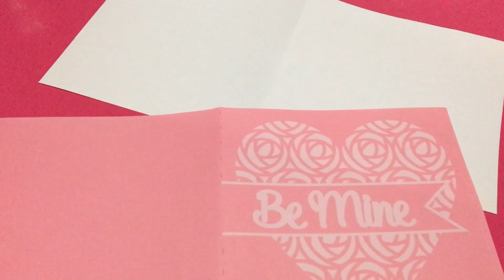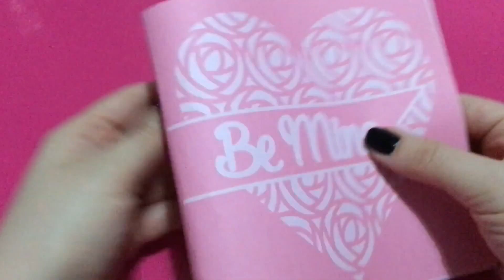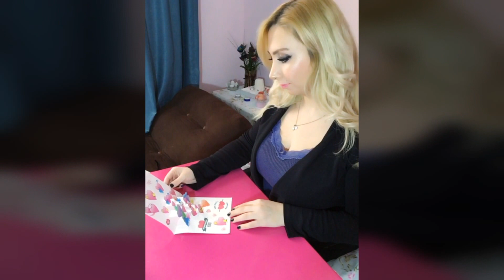DIY Valentine's Day Gifts Pop up Card / Geschenke zum Valentinstag / Sevgililer Günü Hediye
DIY Valentine's Day Gifts
Geschenke zum Valentinstag selbermachen
Kendin Yap Sevgililer Günü Hediye